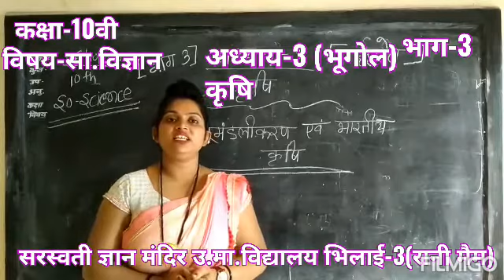कक्षा 10वी विषय भूगोल (Part-3)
सरस्वती ज्ञान मन्दिर भिलाई 3 सत्र 2020-21